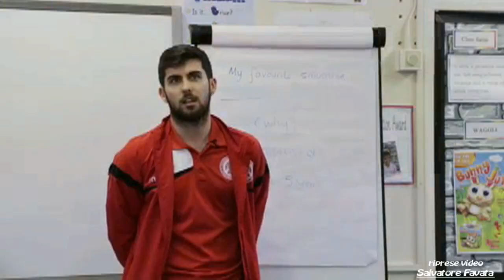Piero Mingoia,il futuro del calcio inglese. Mussomeli - (13- 6- 2014)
Piero Mingoia,il futuro del calcio inglese.riprese e montaggio di Salvatore Favata,e di Giuseppe Taibi,video intervista a cura di Giuseppe Taibi.Mussomeli: (13 giugno 2014). Il futuro del calcio inglese parla italiano, anzi siciliano. A 22 anni, Piero Mingoia, nato in Gran Bretagna da una famiglia di emigrati, è una promessa del pallone nel regno di sua Maestà. Nato ad Enfield, è approdato nel giro che conta a 13 anni, attraverso le giovanili del Wattford. Squadra dove è cresciuto fino a conquistare la prima squadra, in serie B, e dove è entrato nelle grazie di Gianfranco Zola, suo allenatore. Nella scorsa stagione Piero ha firmato un contratto di due anni con l'Accrington Stanley, formazione tra le più quotate della Football League Two, la serie C britannica. 41 le partite da titolare giocate in questa stagione. Nonostante il successo, ed il fatto che rappresenti uno dei talenti più promettenti d'Oltremanica, Piero Mingoia non ha mai reciso il cordone che lo tiene legato a Mussomeli. In questi giorni, approfittando della fine del campionato, è tornato in Sicilia per ritrovare i parenti e i suoi amici di sempre con cui ogni anno non perde l'occasione di una partita a calcetto. "Il mio sogno? E' di giocare nel Milan" ci risponde alla domanda sulle sue ambizioni. Ma per il suo paese d'origine è pronto ad un gesto d'amore: "Potrei chiudere la mia carriera a Mussomeli". Why not?(*